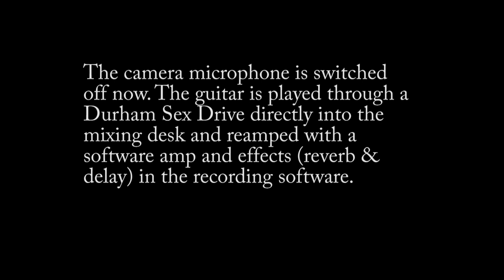Explaining and demoing the "Walk of Life" tapped Telecaster Pickups